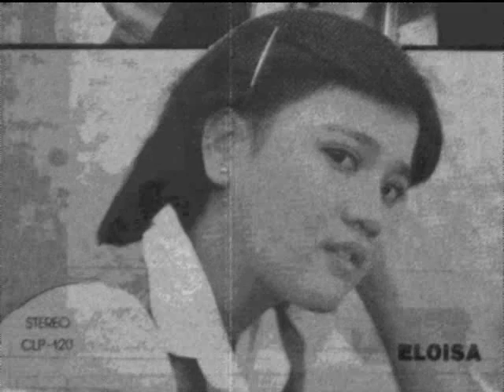Nasaan ka - Eloisa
Classic 70s Original Pilipino Music from my vinyl collection.

Support the Philippine music industry by buying the original CDs.